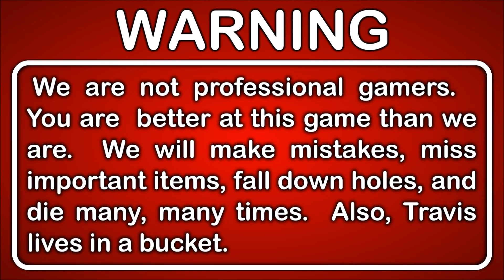Let's Play Mortal Kombat 11 Gameplay Story Mode Walkthrough Blind Part 1 - Cassie Cage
Konquer - Chapter 1 - Next of Kin - Cassie Cage

The battle for EarthRealm has begun once more! But this time Raidon might not be as much as an ally as we once thought.

This is Part 1 of our Let's Play Mortal Kombat 11 playthrough.

DESCRIPTION
Finish Him!

Mortal Kombat 11 is a fighting video game developed by NetherRealm Studios and published by Warner Bros. Interactive Entertainment. It is the eleventh main installment in the Mortal Kombat series and a sequel to Mortal Kombat X.

Like its predecessor, Mortal Kombat 11 is a 2.5D fighting game. Alongside the returning Fatalities and Brutalities, new gameplay features are introduced, such as Fatal Blows and Krushing Blows. Fatal Blows are special moves similar to the X-Ray moves in Mortal Kombat X. Like X-Ray moves, Fatal Blows deal a large amount of damage, but they only become available when a player's health drops below 30% and can only be performed once per match. Krushing Blows are a special cinematic variation of a given special move, triggered when certain requirements are met, most like Brutalities in the previous game. Also new to the series is a Flawless Block mechanic, which allows for a comeback window after blocking an attack with precise timing.

Mortal Kombat 11 also introduces a Gear system, similar to Netherrealm Studios' previous DC Comics fighting game, Injustice 2. Each character has a unique set of outfits and weapons, which can be further customized by players via the Custom Variation feature.

GAMEPLAY FEATURES
All-new story mode -
Continue the epic saga through a new cinematic story that is more than 25 years in the making. Players will take on the role of a variety of past and present characters in a time-bending new narrative that pits Raiden against Kronika, the Keeper of Time who created existence at the dawn of history.

All-New Custom Character Variation System -
Offers nearly infinite customisation options, giving players more control and providing a deeper and more personalised experience than ever before. Players can customise their fighters with a variety of Skins, Gear, Special Abilities, Intro and Victory Cinemas, Taunts and Brutalities that can be earned via gameplay.

New & Returning Fan-Favorite Characters -
Choose from a roster of fighters with unique abilities and Fatalities, with new characters, such as Geras, a powerful and loyal servant of Kronika who can manipulate time, along with fan-favorite characters, including, Baraka, Raiden, Skarlet, Scorpion, Sonya Blade and Sub-Zero and more.

More Modes, Challenges & Rewards -

All-New Crushing Blows & Iconic Fatalities -
Showcasing brutal battles like never before with enhanced graphics and animations.

GAME INFO
Name: Mortal Kombat 11
Developer: NetherRealm Studios
Publisher: Warner Bros. Interactive Entertainment
Genre: Fighting
Platforms: Microsoft Windows, Nintendo Switch, PlayStation 4, Xbox One
Release Date: April 23, 2019

VIDEO INFO
Knight and Day
Let's Play Mortal Kombat 11
Story Mode
Gameplay Walkthrough
Blind Playthrough